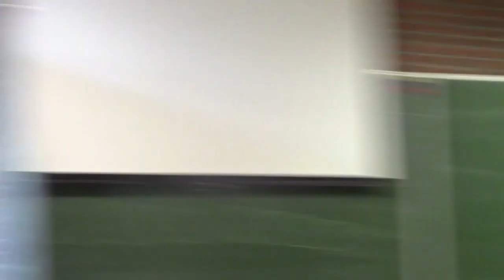Girl blows up balloons to scare guy in class | Amazonian Models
Balloon Bursting

Amazonian Models